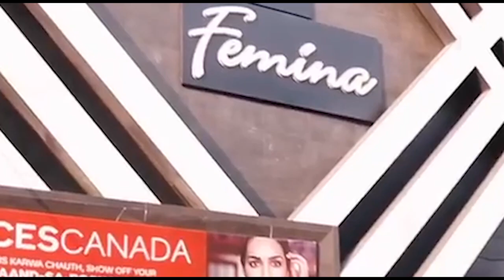शामली के महादेव मोटर्स में भीषण आग लगी । Firstbyte.Tv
शामली में मंगलवार की सुबह शार्ट सर्किट के चलते महादेव मोटर्स और स्पेयर पार्ट्स के शोरूम में भीषण आग लग गई। आसपास के लोगों की सूचना पर दमकल विभाग की पांच गाड़ियों ने मौके पर पहुंच कर आग पर काबू पाया। आग में लाखों रुपए का सामान जलकर राख हो गया है। कोतवाली क्षेत्र के कैराना रोड पर गुलजारी मंदिर के निकट शामली निवासी कैलाश का महादेव मोटर्स के नाम से शोरूम है। मंगलवार की सुबह करीब 7 बजे शार्ट सर्किट के चलते शोरूम में भीषण आग लग गई। बताया जा रहा है कि शोरूम में पीछे गैराज भी है जहां करीब 15 से 20 गाड़ियां खड़ी थी। क्रेन की मदद से गाड़ियों को बाहर निकाला जा रहा है...